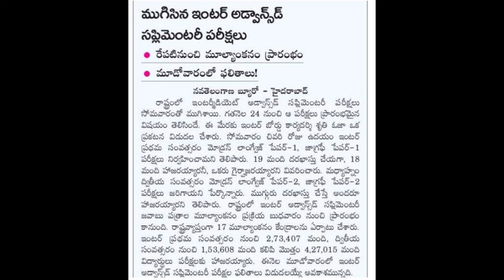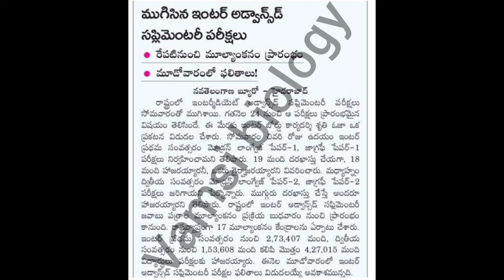Ts Inter Supplementary Results 2024 | Ts inter supplementary results 2024 Release Date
✨Tags ✨

ts inter results 2024 latest news, ts inter results 2024, ts inter results, ts inter results 2024 release date, ts inter results 2024 today news, ts inter results 2024 date,

Ts inter 2024 latest news today
Ts inter 2024 news
TS Inter Board Released 2024 Academic Calendar